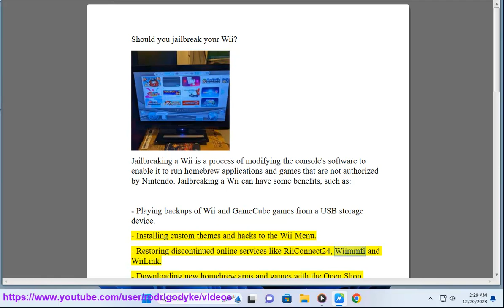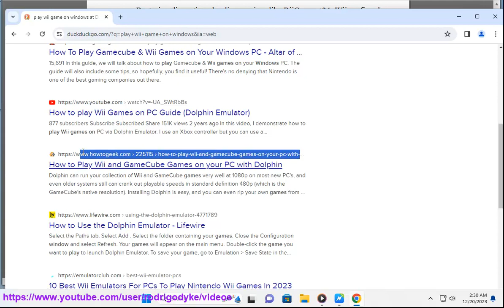Should U jailbreak your Wii?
Find out whether U should jailbreak your Wii or not.

i. Playing Wii games on platforms other than the original Wii console typically involves using emulators, which are software programs that mimic the functionality of the original hardware. Keep in mind that using game emulators may involve legal and ethical considerations, and you should only use them with games you own. Here are general steps for playing Wii games on Windows, Mac, Android, and iPhone:

### For Windows:

1. **Download a Wii Emulator:**
- Dolphin is a popular and well-established Wii emulator for Windows. to download the emulator.

2. **Download Wii Game ROMs:**
   - You need game files (ROMs) to play on the emulator. Acquire these legally by extracting them from your own Wii games.

3. **Install Dolphin Emulator:**
   - Install the Dolphin emulator on your Windows PC by following the installation instructions provided on the official website.

4. **Configure Dolphin Settings:**
   - Open Dolphin, configure the settings, and set up the controls. Ensure that you configure the graphics settings based on your system's specifications.

5. **Load Wii Game ROM:**
   - Open Dolphin, go to "File," and select "Open." Navigate to the location where you saved your Wii game ROM and load it.

6. **Play Wii Games:**
   - Once the ROM is loaded, you should be able to play Wii games on your Windows PC.

### For Mac:

1. **Download Dolphin for Mac:**
and download the Mac version of the Dolphin emulator.

2. **Download Wii Game ROMs:**
   - Acquire Wii game ROMs legally by extracting them from your own Wii games.

3. **Install and Configure Dolphin:**
   - Install Dolphin on your Mac, and configure the emulator settings, including graphics and controls.

4. **Load and Play Wii Games:**
   - Open Dolphin, go to "File," and select "Open." Load the Wii game ROM and start playing.

### For Android:

1. **Download Dolphin Emulator for Android:**
   - Dolphin is available for Android as well. You can download it from the Google Play Store or from the official Dolphin Emulator website.

2. **Download Wii Game ROMs:**

3. **Install and Configure Dolphin on Android:**
   - Install Dolphin on your Android device, and configure the emulator settings for optimal performance.

4. **Load and Play Wii Games:**
   - Open Dolphin on your Android device, navigate to the location of your Wii game ROM, and start playing.

### For iPhone:

1. **Install Dolphin Emulator via AltStore:**
- Dolphin Emulator is not available directly from the App Store due to Apple's restrictions. You can use AltStore to sideload Dolphin on your iPhone.

2. **Download Wii Game ROMs:**

3. **Configure Dolphin on iPhone:**
   - Configure the Dolphin settings on your iPhone for optimal performance.

4. **Load and Play Wii Games:**
   - Open Dolphin on your iPhone, navigate to the location of your Wii game ROM, and start playing.